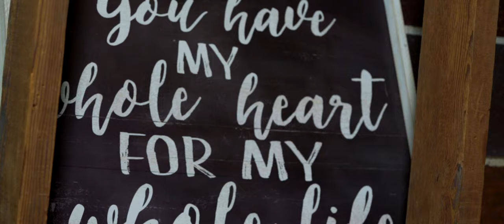Ally + Kyle's Rustic Brownstone Topeka Kansas Wedding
Music Licensed through Artlist.com

“Cherished Memories” by Thin Places
“When You’re Older - Instrumental” by Michael Shynes
“We Left New York City - Instrumental” by Michael Shynes